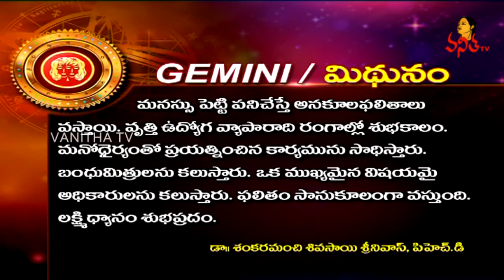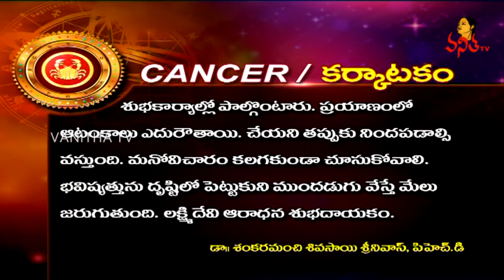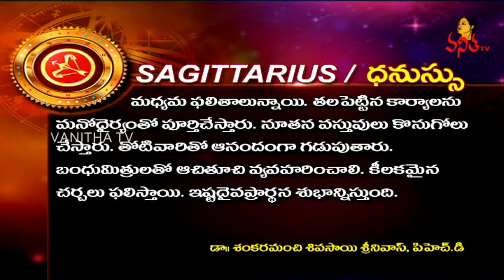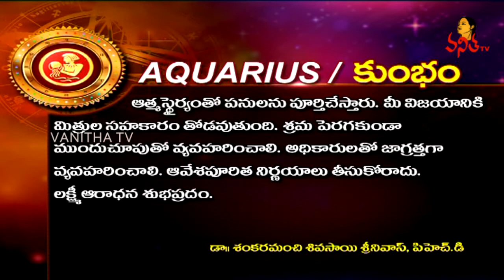Daily Horoscope | దిన ఫలాలు | 16 October 2018 | Tuesday Horoscope | Vanitha TV